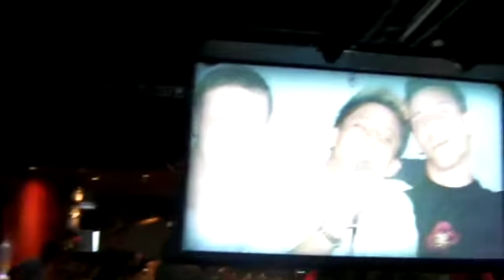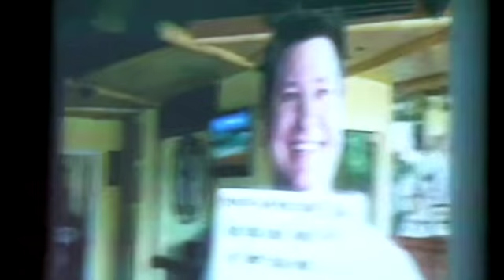Brian Navarrete watching Aloha Oe video @ Hula's Bar & Lei Stand [04-08-13]